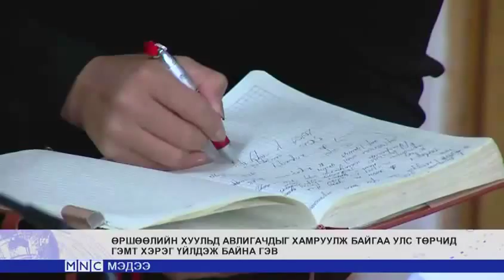Өршөөлийн хуулийн хоригийг эсэргүүцсэн улс төрчдийг сонгуульд дэмжихгүй байхыг уриаллаа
Ардчилсан Социалист хөдөлгөөн, Шинэ дэвшилт холбоо, Монголын Ардчилсан Холбоо, Монголын Оюутны холбооны төлөөлөл Ерөнхийлөгчийн Өршөөлийн хуульд тавьсан хэсэгчилсэн хоригийг хүлээн авахыг улс төрийн намуудаас шаардаж, мэдэгдэл хүргүүллээ.
Мэдэгдэлд “Ерөнхийлөгчийн хоригийг дэмжихгүй гэж санал өгсөн УИХ-ын гишүүд албан тушаалын хэрэгт холбогдсон, ашиг сонирхолын зөрчилтэй, ардчилал шударга ёсыг үл ойшоодог хүмүүсийг сонгуульд нэр дэвшүүлэхгүй, төрийн өндөр албан тушаалд томилох, ажиллах явдлыг бүрмөсөн таслан зогсоохыг УИХ дахь нам, эвслийн бүлгүүдээс шаардаж байна” гэжээ.
 Ардчилсан хувьсгалын анхдагчдын зөвлөл /АХАЗ/-ийн тэргүүн Д.Хархүү “Нэг удаа алдаж эндсэн залуус, жирэмсэн эмэгтэйчүүд, насны нар хэвийн хөгшидийг уучилж болно. Гэхдээ авлигач, улс оронд ноцтой хохирол учруулсан этгээдийг хэрхэвч  өршөөх ёсгүй. Цаашилбал энэ нь улс орны аюулгүй байдалд ноцтой хохирол учруулж болохыг анхааруулж байна. Мөн 2008 оны хоёрдугаар сарын 5-ны өдөр баталсан “Татварын өршөөл үзүүлэх” тухай хуулийн уршгаар улсад нийтдээ 34 тэрбум төгрөгний өртэй этгээдүүдийг өршөөсөн. Энэ хэмжээний мөнгөөр улсад шаардлагатай сургууль, цэцэрлэг, эмнэлэг барьж бүтээх боломжтой" гэв.
Төрийг төгрөг хэмээн андуурсан албан тушаалтнуудад өршөөл үзүүлснийг Ардчилсан хувьсгалын анхдагчдын зөвлөл эсэргүүцэж байна. Тэд Монгол улсын Ерөнхийлөгчийн тавьсан хэсэгчилсэн хоригийг дэмжиж байгаагаа илэрхийллээ.Энэ удаагийн өршөөл үзүүлэх тухай хууль эрүүгийн хуулийн тусгай ангийн 29 төрлийн гэмт хэрэг хэрэгт хаалт тавьсан. Хаалт тавьсан хэргүүдийн дотор эх орноосоо урвасан болон төрийн эсрэг гэмт хэрэг багтаж байгаа. Харин өршөөлд хамруулсан албан тушаалын болон хууль бусаар хөрөнгөжсөн гэмт хэрэг бол төрийн эсрэг үйлдэл мөн гэж ардчилсан хувьсгалын анхдагчдын зөвлөлийн гишүүд үзэж байна.Монгол улсын Ерөнхийлөгчийн тавьсан хэсэгчилсэн хоригийг хэрхэн шийдэснээс их хуралд суудалтай улс төрийн намуудын бодлого үзэл санаа нийтэд ил болно гэж эдгээр иргэд үзэж байна. Угаас өршөөлийн хууль бол зөрчилтэй эрхзүйн зохицуулалт. Өршөөх байсан бол яах гэж ял шийтгэл оногдуулсан юм бэ гэдгийг ч лавлаж байсан юмаа.